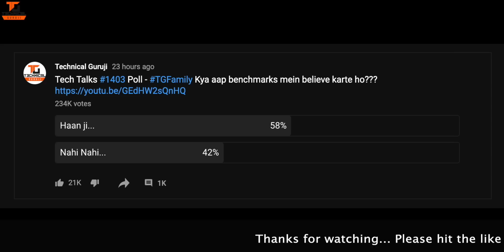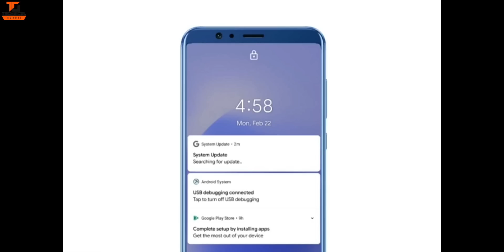Tech Talks #1404 - PUBG Mobile Launch Time, Mi Mix Fold, Samsung Free TV, S20 FE 5G, System Malware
Namaskaar Dosto, Tech Talks ke is Episode mein maine aapse kuch interesting Tech News Share ki hai jaise PUBG Mobile Launch Time, Mi Mix Fold, Samsung Free TV, S20 FE 5G, System Malware aur bahut kuch. Mujhe umeed hai ki yeh video aapko pasand aayega.